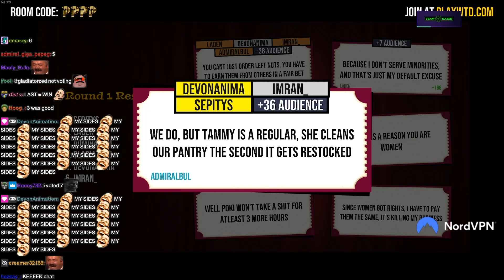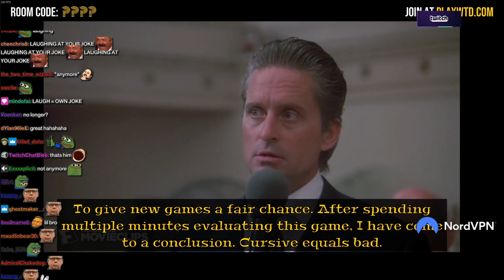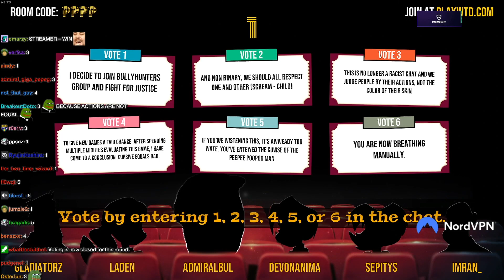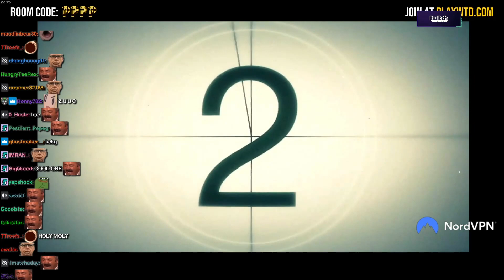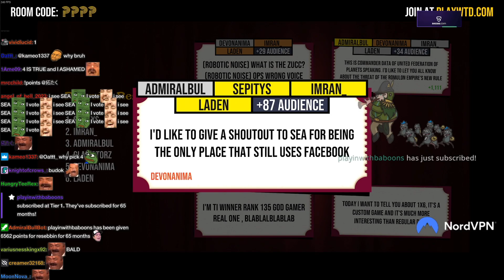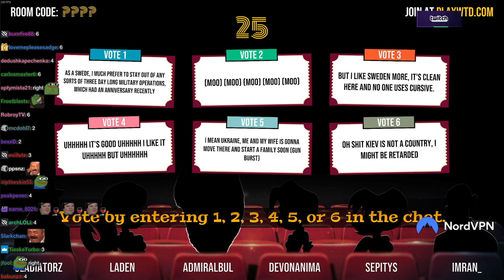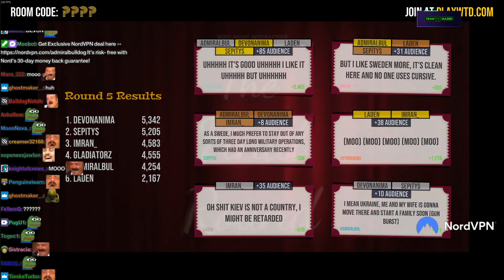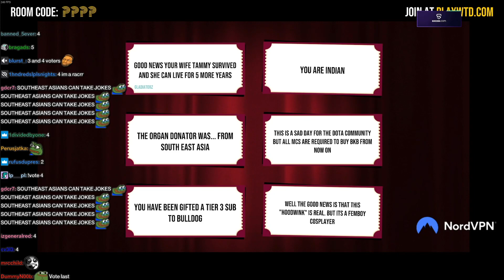Kiev Is a Great Country?? | What The Dub!? #53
ADMIRALBULLDOG WHAT THE DUB